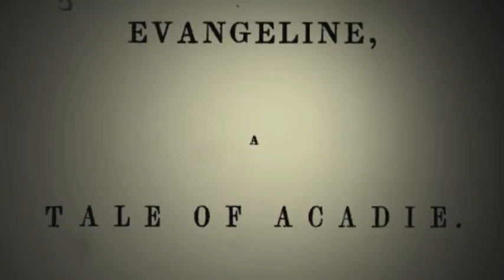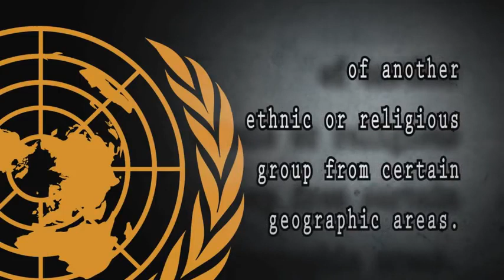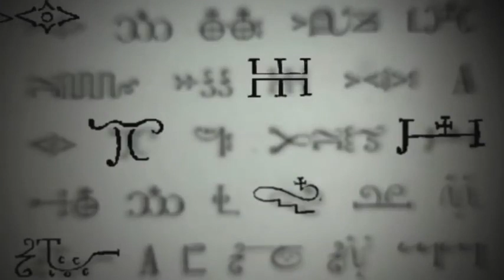The Expulsion of the Acadians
A short documentary on the deportation of the Acadians. Even with this atrocity done to the Acadians we did return and thrived again.